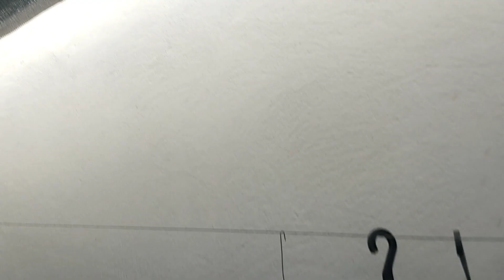ORGANIZANDO O QUINTAL 🤩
Olá jardineiros sejam bem vindos ao meu canal 🥰